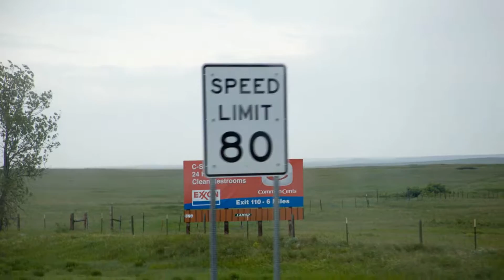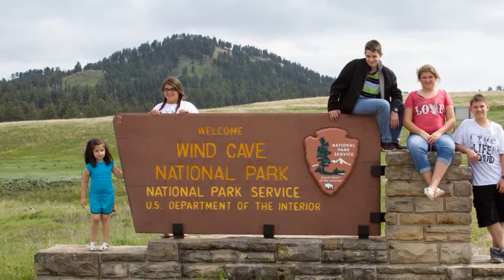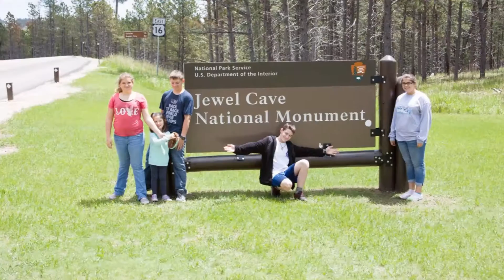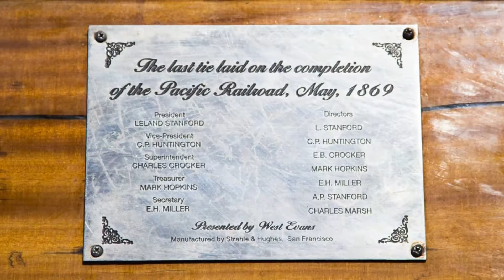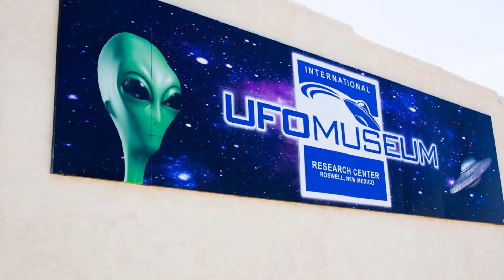2015 Vacation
7500 mile,s with 5 Grand kids, in 3 weeks.